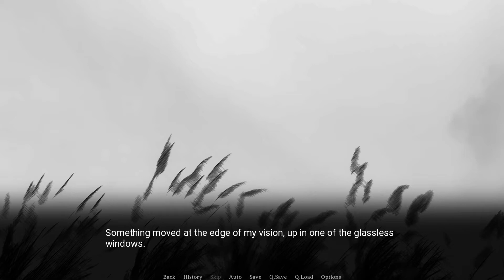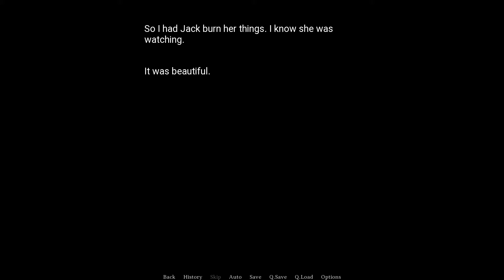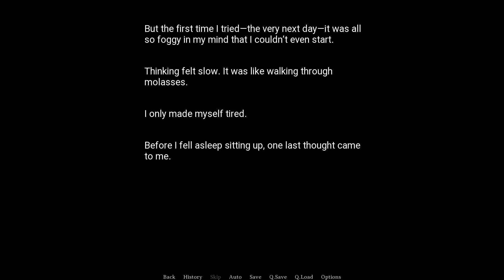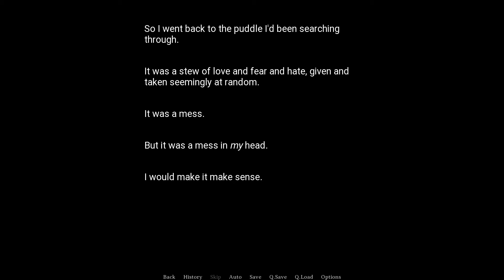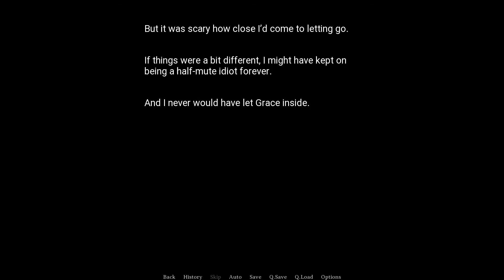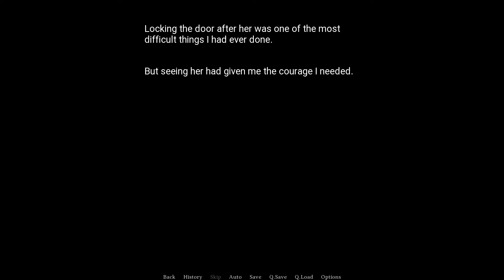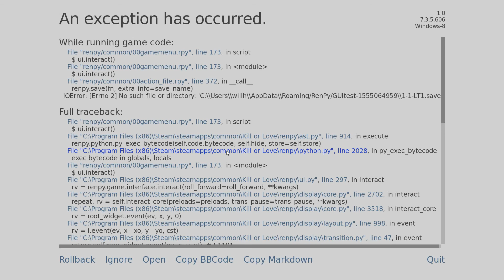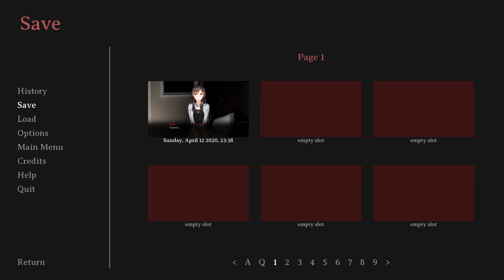Kill or Love part 5- Honestly what?